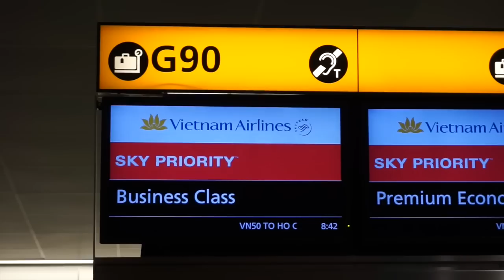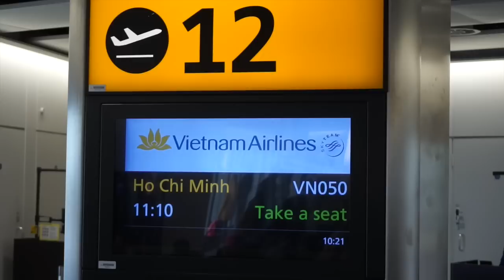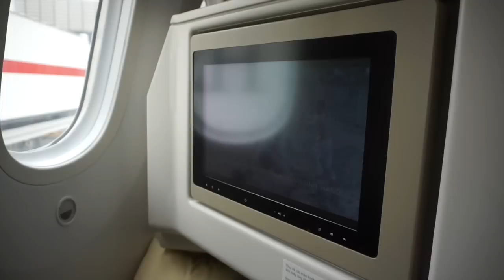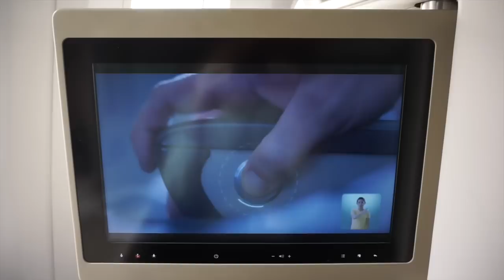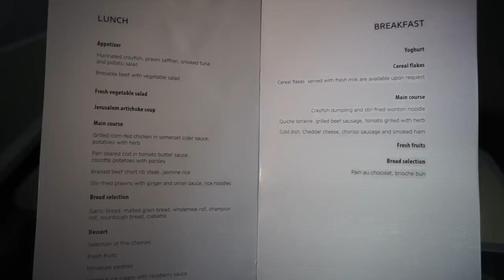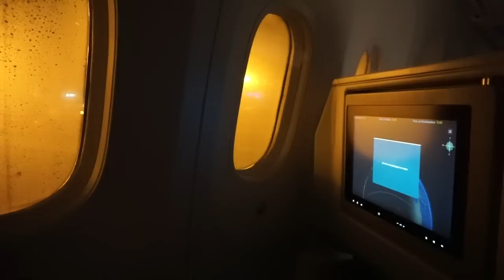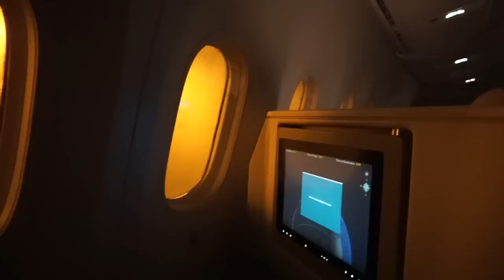VIETNAM AIRLINES , B787-9 , BUSINESS CLASS , VN50 , London LHR to Ho Chi Minh SGN